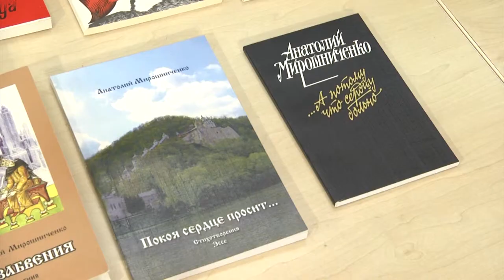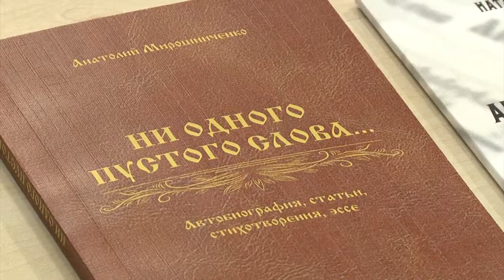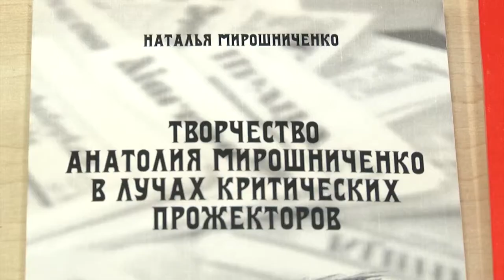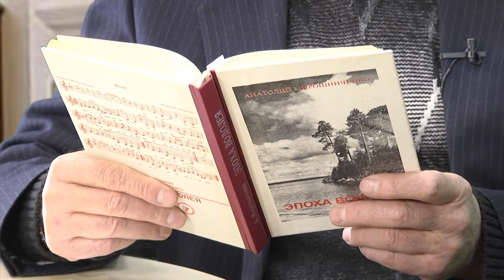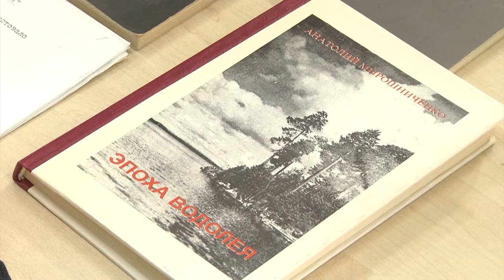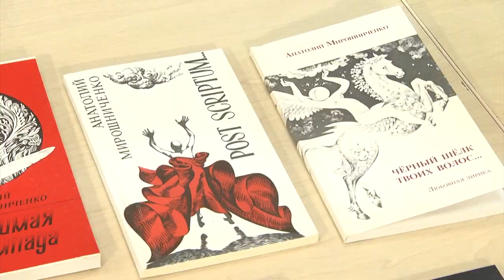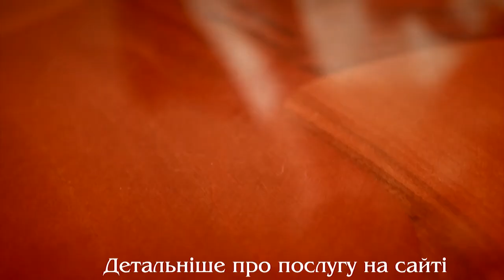Слобожанщина Слово.Выпуск №87. Анатолий Мирошниченко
Партнер показа Харьковский поэт, лауреат премии "Слобожанщина" Анатолий Мирошниченко делится мыслями о творчестве и жизни.